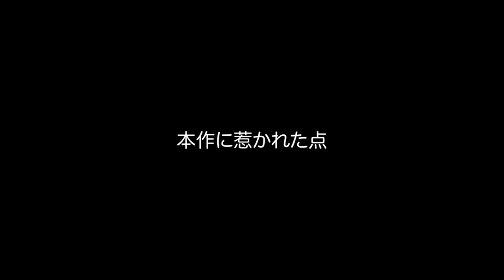ケイト・ブランシェットが『バーナデット ママは行方不明』を語る【インタビュー映像】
『バーナデット　ママは行方不明』の主演ケイト・ブランシェットが本作に惹かれた理由と、バーナデット役を熱望したわけを告白。

9月22日(金)新宿ピカデリーほかにて全国公開
監督・脚本：リチャード・リンクレイター
脚本：ホリー・ジェント、ヴィンス・パルモ
出演：ケイト・ブランシェット、ビリー・クラダップ、エマ・ネルソン、クリステン・ウィグ
原題：Where’d You Go, Bernadette/日本語字幕：石田泰子
提供：バップ、ロングライド　配給：ロングライド

‹ストーリー›シアトルに暮らす主婦のバーナデット（ケイト・ブランシェット）。夫のエルジー（ビリー・クラダップ）は一流IT企業に勤め、娘のビー（エマ・ネルソン）とは親友のような関係で、幸せな毎日を送っているように見えた。だが、バーナデットは極度の人間嫌いで、隣人やママ友たちとうまく付き合えない。かつて天才建築家としてもてはやされたが、夢を諦めた過去があった。日に日に息苦しさが募る中、ある事件をきっかけに、この退屈な世界に生きることに限界を感じたバーナデットは、忽然と姿を消す。彼女が向かった先、それは南極だった──！